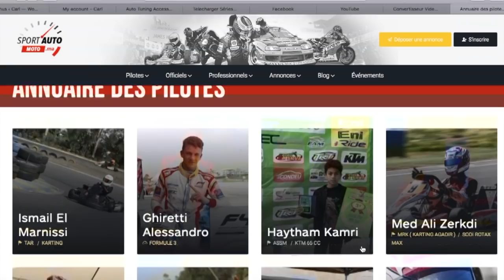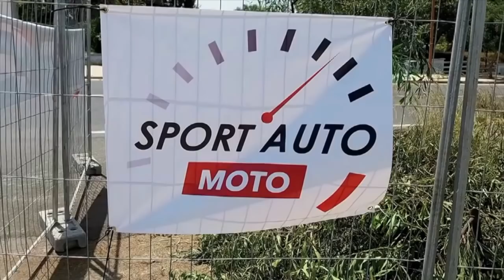Rencontre avec Mr SPORTAUTOMOTO.MA أول موقع مغربي في مجال رياضة سيارة ودرجة نارية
Ville : CASABLANCA
Camera : Iphone 8 plus
Stabilisateur : Feuyutech G6 plus
سيارة مغربية
سيارة معادلة
Snap : mdepartement